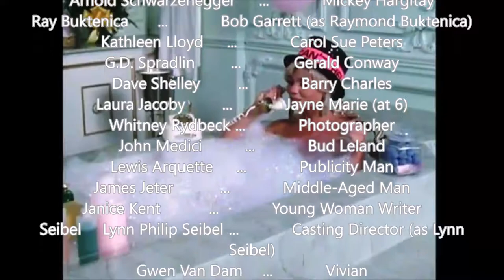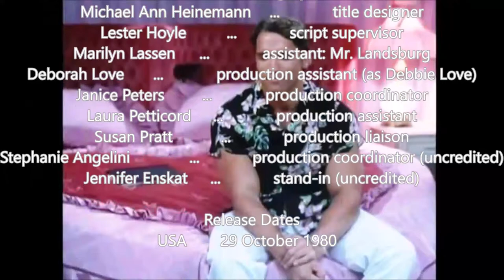The Jayne Mansfield Story (1980, Arnold Schwarzenegger, Loni Anderson) FULL CREDITS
The Jayne Mansfield Story (1980) Full Credits

Directed by Dick Lowry

Writing Credits
Martha Saxton ... (book)
Charles Dennis ... (teleplay) and
Nancy Gayle ... (teleplay)
Stephen Karpf ... (adaptation) and
Elinor Karpf ... (adaptation)

Produced by
Joan Barnett ... producer
Gary Credle ... associate producer
Tom Kuhn ... executive producer
Alan Landsburg ... producer
Linda Otto ... producer

Loni Anderson ... Jayne Mansfield
Arnold Schwarzenegger ... Mickey Hargitay
Ray Buktenica ... Bob Garrett (as Raymond Buktenica)
Kathleen Lloyd ... Carol Sue Peters
G.D. Spradlin ... Gerald Conway
Dave Shelley ... Barry Charles
Laura Jacoby ... Jayne Marie (at 6)
Whitney Rydbeck ... Photographer
John Medici ... Bud Leland
Lewis Arquette ... Publicity Man
James Jeter ... Middle-Aged Man
Janice Kent ... Young Woman Writer
Seibel Lynn Philip Seibel ... Casting Director (as Lynn Seibel)
Gwen Van Dam ... Vivian
Joan Welles ... Sheila
Buck Young ... City Editor
David Hunt Stafford ... Driver
Kathy Beaudine ... Secretary (Casting Office)
Nora Boland ... Fan
Cynthia Szigeti ... Girl at Movie Popcorn Stand
Lawrence Bame ... Reporter #1
Charles Parks ... Reporter #2
Len Lawson ... Reporter #1 (Hospital)
J.P. Bumstead ... Reporter #2 (Hospital)
Elizabeth Gardner ... Fan in Alley (as Elizabeth A. Gardner)
Frank Holmgren ... Photographer
Robb Madrid ... Gate Guard
William Ward ... Photographer

Rest of cast listed alphabetically:

Lisa Brando ... Stripper
Deidre Hoffman ... Jayne Marie Mansfiled (uncredited)
Mike Monteleone ... Stage Hand (uncredited)

Cinematography by
Paul Lohmann ... (as Paul Lohman)

Film Editing by Corky Ehlers

Casting By Vicki Rosenberg

Art Direction by Elayne Barbara Ceder

Set Decoration by Ethel Robins Richards

Warden Neil ... wardrobe designer

Makeup Department
Silvia Abascal ... hair stylist
Janis Clark ... hair stylist
Alan Friedman ... makeup artist
Lona Jeffers ... makeup artist (as Lona Mardock Jeffers)

Production Management
Gary Credle ... production manager
Howard Lipstone ... executive in charge of production
Tony Pinker ... post-production supervisor

Thomas M. Hammel ... second assistant director (as Thomas Hammel)
John Marias ... first assistant director

Art Department
Ray Jeffers ... property master

Sound Department
James Beshears ... supervising sound editor

Doug J. Campbell ... second company grip
J. Michael Marlett ... gaffer (as Mike Marlett)
Guy Polzel ... key grip
Timothy E. Wade ... camera operator (as Tim Wade)

Michael Butler ... wardrobe supervisor

Editorial Department
Kristi Johns ... assistant editor

Location Management
Rob Harland ... location manager
Bobby Howard ... location manager
Ron Von Schimmelmann ... location auditor

Transportation Department
David Shaffer ... transportation coordinator
Jerry Sidwell ... driver

Other crew
Bob Ames ... production auditor
Joanne DiVito ... choreographer (as Joanne Di Vito)
Michael Ann Heinemann ... title designer
Lester Hoyle ... script supervisor
Marilyn Lassen ... assistant: Mr. Landsburg
Deborah Love ... production assistant (as Debbie Love)
Janice Peters ... production coordinator
Laura Petticord ... production assistant
Susan Pratt ... production liaison
Stephanie Angelini ... production coordinator (uncredited)
Jennifer Enskat ... stand-in (uncredited)

Release Dates
USA 29 October 1980